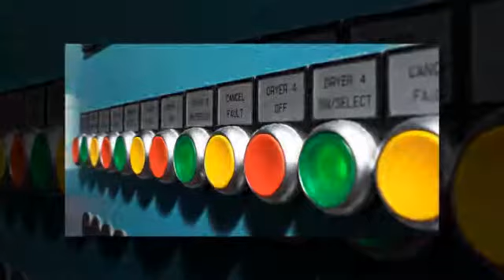Workwear - Imperial Laundry